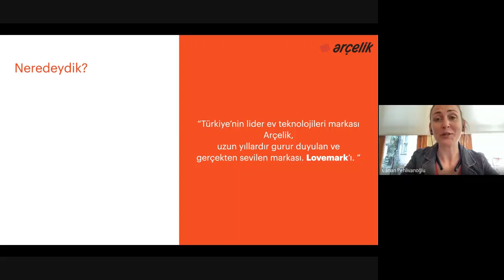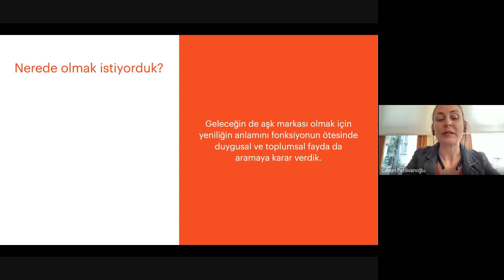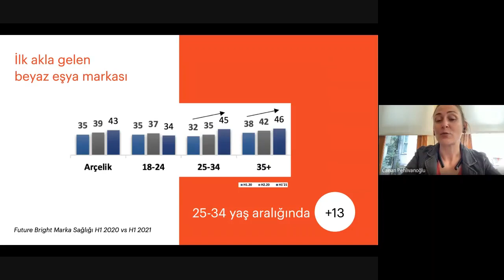Arçelik Pazarlama A.Ş - Arçelik İyiliği Aşkla Tasarlar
A.Ş. - Maslak - 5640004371, Arçelik Pazarlama A.Ş için hazırladığı "Arçelik İyiliği Aşkla Tasarlar" çalışmasıyla Curious Ödülü'nün sahibi oldu.